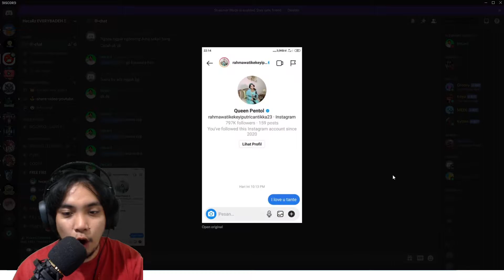CHALLENGE SIAPA M4TI PERTAMA DM KEKEYI KATAKAN I LOVE YOU - FREE FIRE INDONESIA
👊 SUPPORT A CREATOR CODE: HecaRz